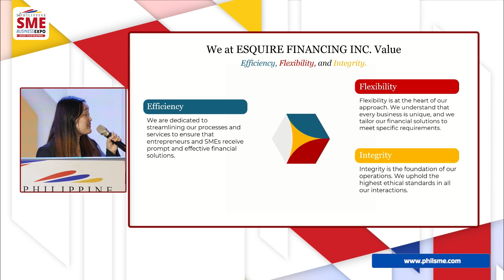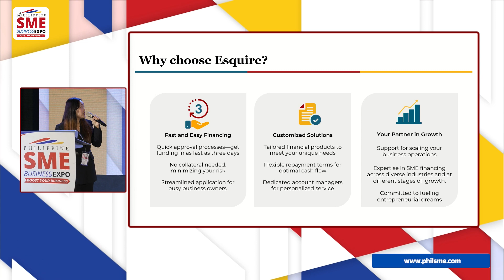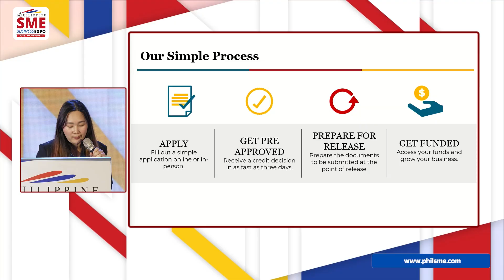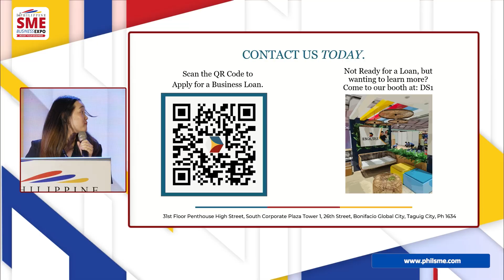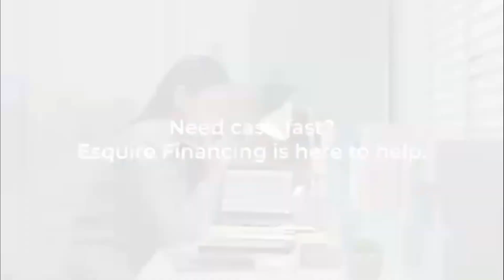ESQUIRE - "What does Esquire Financing Inc. has to offer"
Ms. Kathleen Angel of Esquire Financing Inc. presented at PhilSME Business Expo about their tailored financial solutions for SMEs, emphasizing their flexible loan offerings, personalized support, and commitment to entrepreneurship growth.

See you at the 15th PhilSME Business Expo on November 22-23, 2024 at SMX Manila.